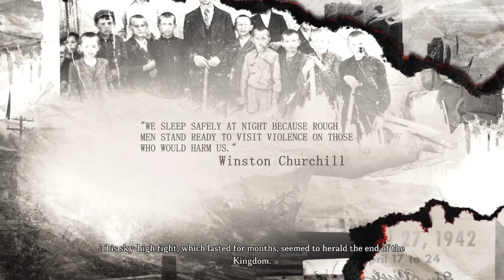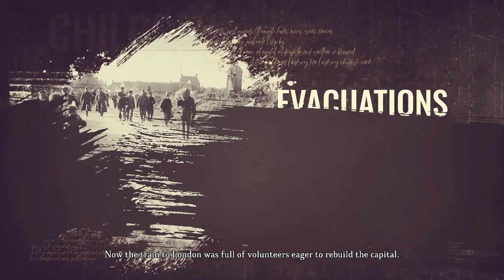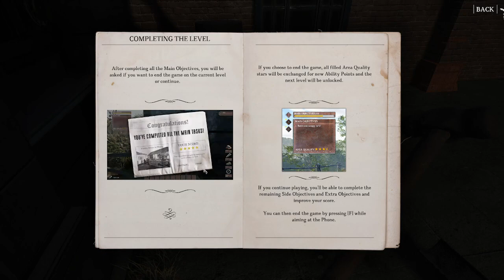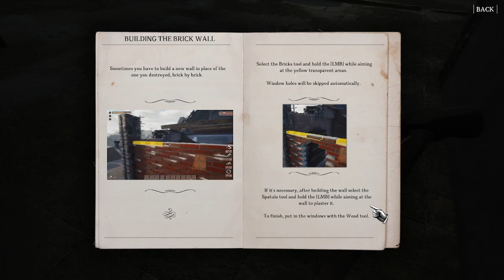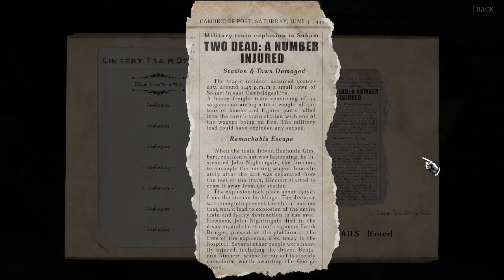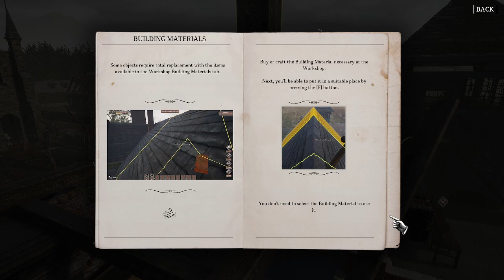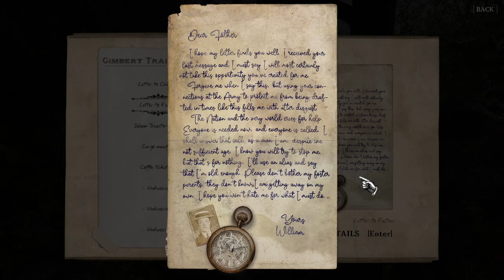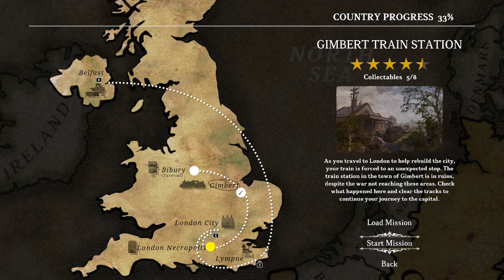TheMidcoreGamer Plays WW2 Rebuilder - Part 1: UK: Bibury & Gimbert Station (No Commentary Gameplay)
A history lesson and a building simulator with a unique perspective on the world war (2)? Definitely a win-win! The storytelling is tastefully done, showing much empathy towards the sacrifices of various people - and not just the soldiers. You get to, eventually, operate a variety of heavy machinery too, which is always fun.